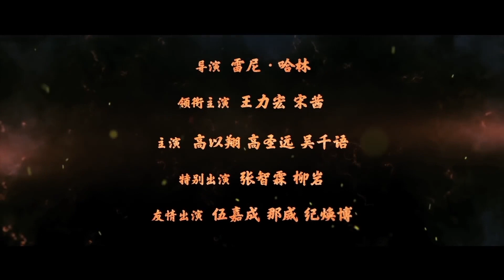The Monkey King Sword, Official Trailer | "स्पेशल ऑफ़र" Wu Kong -Only on iDragon App पर जल्दी देखो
Only on iDragon app

Legend of Ancient sword  - movie made from bestseller book. to be soon launched in 10 Indian languages with Original language  , by

Producers / Distributors of The Monkey KING 3 Hindi )
Director: Renny Harlin, Produced by : Surendra Singh
Stars: Leehom Wang , Victoria Song , Godfrey Gao , Karena Ng
Genres: Action, Fantasy
OFFICIAL licensee : Aeon pix studio
Language: Mandarin | Chinese